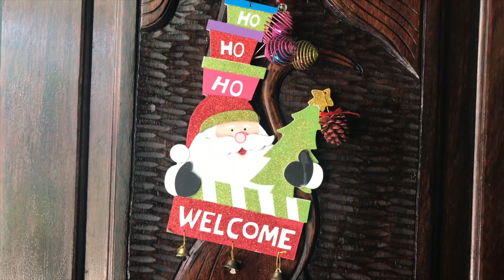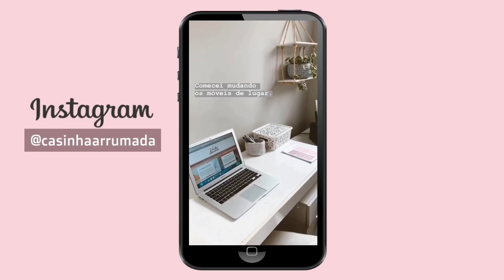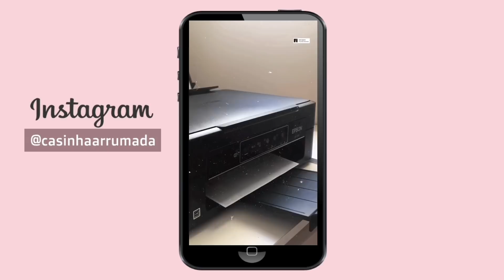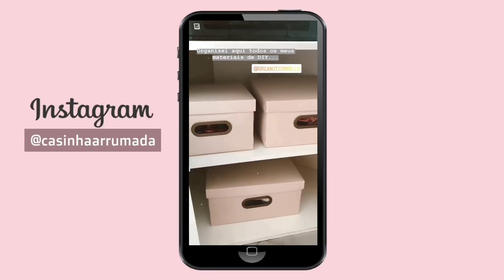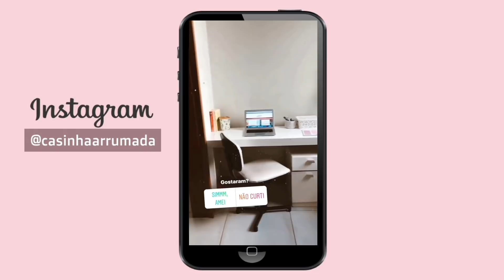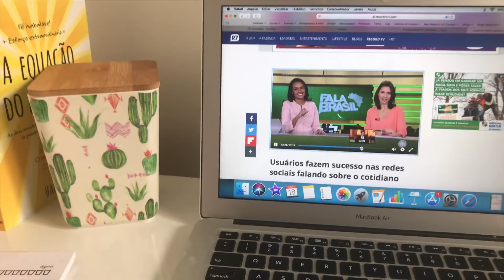VLOG - Decoração de Natal dos meus pais, mudei tudo no HOME OFFICE & fiz pão caseiro!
VLOG - Decoração de Natal da casa dos meus pais, mudei tudo no HOME OFFICE, sai em uma matéria do jornal sobre influenciadores, fiz pão caseiro pela primeira vez!

+ + + CAIXA POSTAL + + +
Inara Souza
Caixa Postal 35
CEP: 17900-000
Dracena - SP

Decoração de Natal
Árvore de Natal
Árvore de Natal azul e prata
Pão caseiro
Receita pão caseiro
Decoração home office